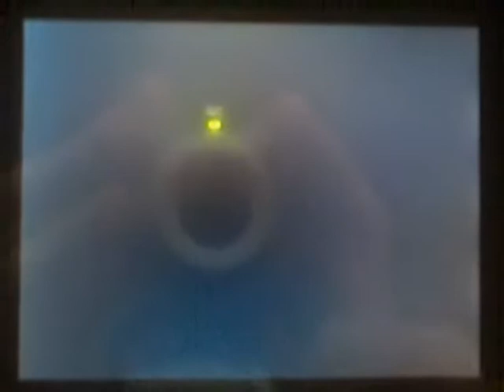RFS wifi strat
This time, I decided to try some RFS since I don't have any wifi strat video there yet... Obviously, the target was to sub 1'56, and in fact it happened to be easier than what I thought it would be !

Basically, I took some things here and there from other players strats and added some inventions of my own to achieve this run; first thing to mention is the start, which is similar to MiTi's. After a few tests, it appeared to be faster than the old one. At the SC jump first lap, I cannot land "smoothly", not bumping, very often, and neither can I on wifi, so I got satisfied with the way I did it here.
For the snowmen part, I noticed that I use a similar strat compared to MiTi's again, but in fact I had been using it for 2 years already so it's not as if I had actually copied it xD Maybe I go a little bit more on the left though...
The snowhill part is crucial in order to get a good time; in my first lap, I do it perfectly (too bad there is this missed mt right afterwards); I try to cut snow as much as I can and to mt early when exiting, and then I added a double hop which allows me both to gain time and get a better position for the coming straight.
This straight is probably the part for which I was laziest, since I do 2 less mts per lap compared to MiTi or Nyko; I never really liked this snaking portion of the track because you often happen to miss an mt doing it, so I thought I would choose an alternative, staying closer to the left wall, spacing the mts and adding another double hop. In the end, it reveals itself quite as fast as the other possibility.
Finally, the last thing I changed, at the very end of the run, is the fact that I only rmt to take the last corner; I am not sure it it faster, but I don't think it slows you down and I am more comfortable doing that.

In laps 2 and 3, same strat with an added double hop after the SC jump to allow a better angle before the drop part; speaking about the splits, I think a great run would allow sub 1'55, but it would require perfection or a new strat change. About wifi now, I am able to do it consistantly enough, and if I don't make big mistakes I can sub 1'56"500 quite every time.

I don't really know what track I should work on now; I hesitate between DKP, MC and RYC, so feel free to tell me what you'd prefer; for now anyway, enjoy the video =)